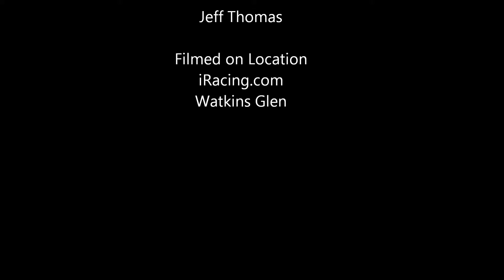RsR F1 Watkins Glen Highlights 9/22/2011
Brian Irby Event 2 of 12 winner Season 3